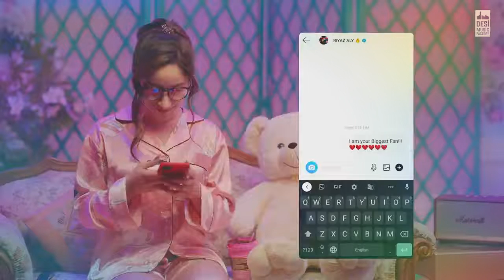to chahi da a